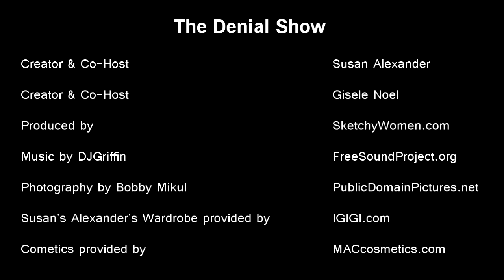The Denial Show: Jennifer Aniston Tattoo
Gisele Noel & Susan Alexander spot an actress inking a deal in denial.